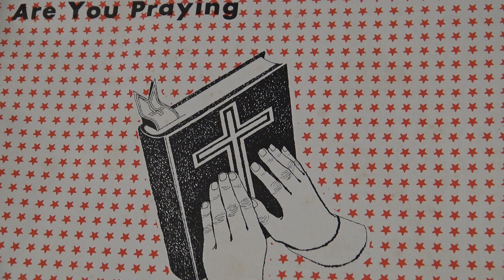2-20-20 Earthquake Coming 2 20 20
this just came in this morning 1am on 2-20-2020 What A date.2nd Chronicles 20:20 Believe in the lord your God so shall ye be established believe his prophets so shall ye prosper.Isiah 7:9 If you will not believe surely ye shall not be established This came from the deep south in the carribian Islsnds